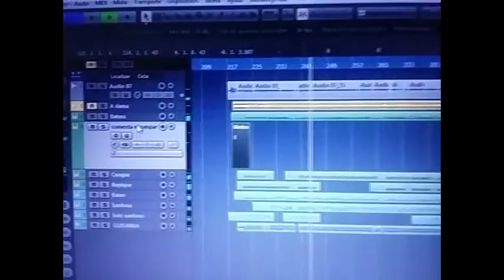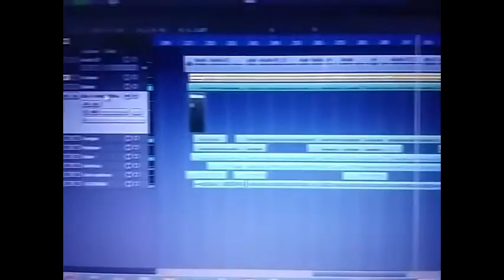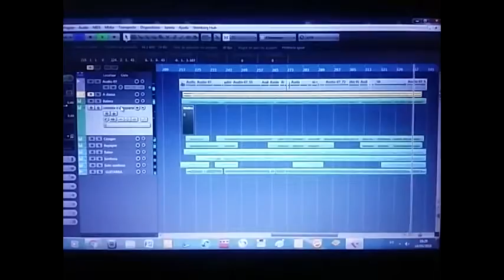Play Back -- É zero boi--Mano Walter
Vídeo novo no canal! Quem ainda não se escreveu, escreva-se e fique por dentro de todos os vídeos.